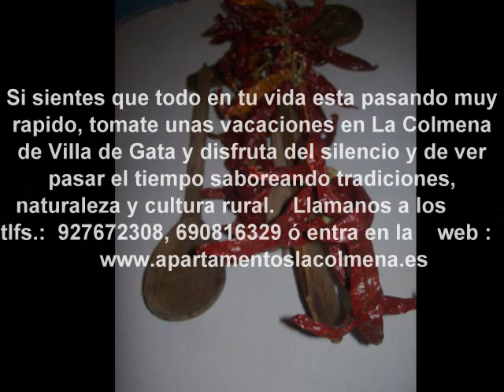Tradiciones gateñas en Villa de Gata, Cáceres, Extremadura.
Tradiciones de siempre que pasan de generación en generación y que nunca deberiamos dejar perder.